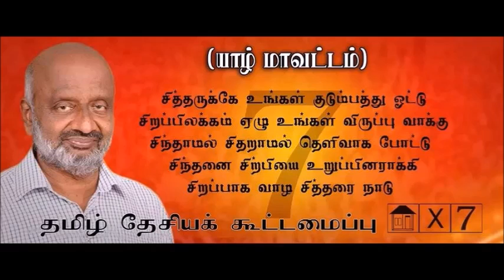தமிழ் தேசியக் கூட்டமைப்பு புளொட் அமைப்பின் தேர்தல் பிரச்சார பாடல்...! |TNA| PLOTE | DPLF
தமிழ் தேசியக் கூட்டமைப்பு புளொட் அமைப்பின்  தேர்தல் பிரச்சார பாடல்...! |TNA| PLOTE | DPLF |JAFFNA | VANNI |BATTICALO